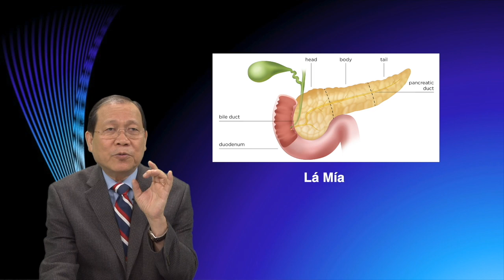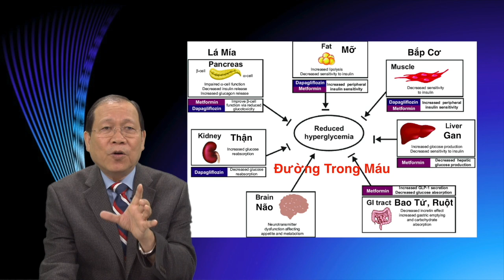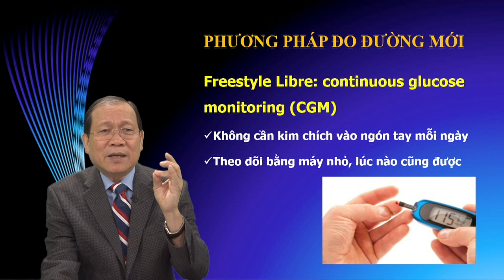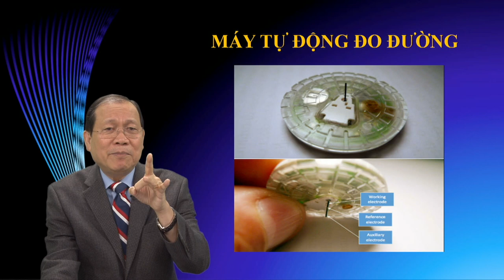VATV | Tin Tức Mới Nhất Về Bịnh Tiểu Đường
Bản Tin Y học Với Bác Sĩ Trần Văn Sáng
07/06/2019